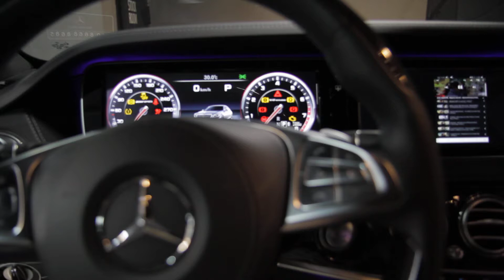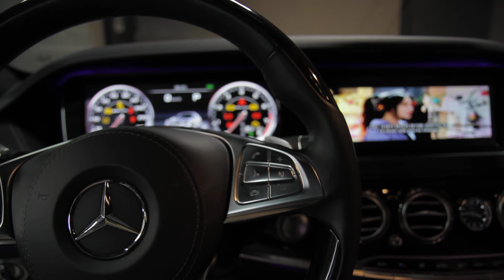Mercedes Benz w222 S63 AMG Wireless screen mirroring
Mecedes S-Class W222 installed wireless mirroring system with burmester 3D caraudio.